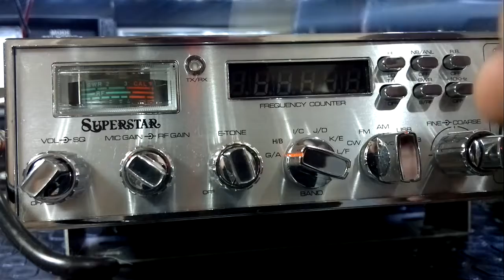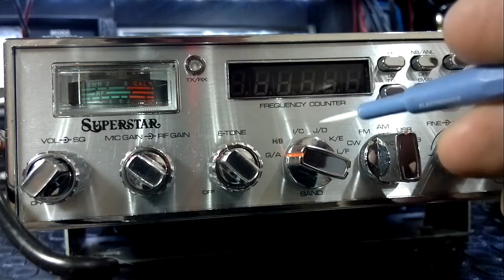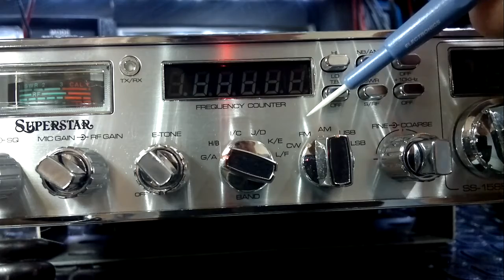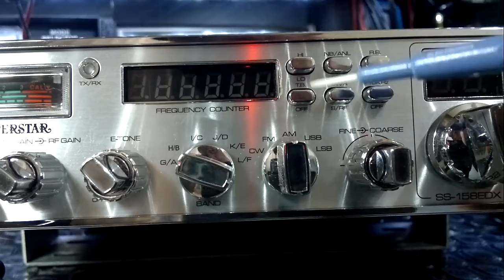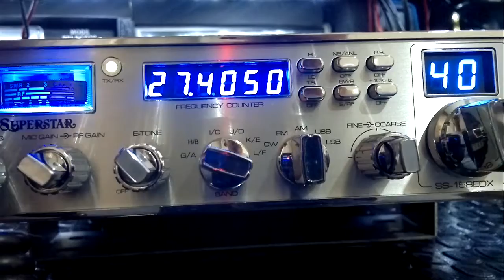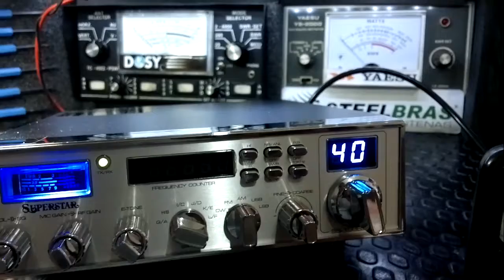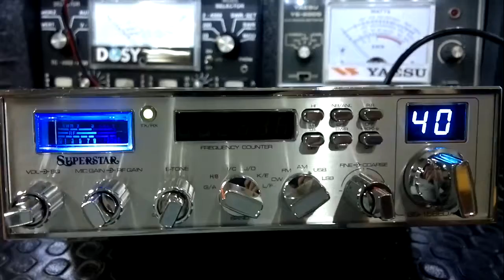PXJF - PARA INICIANTES: SUPERSTAR 158 EDX - REVIEW